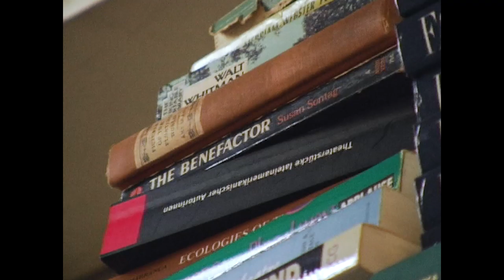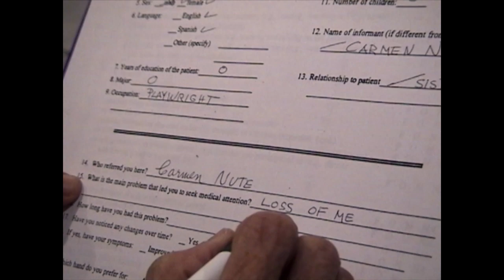Trailer: ‘The Rest I Make Up’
Maria Irene Fornes is among America’s greatest unknown playwrights. When she stops writing due to dementia, a friendship with filmmaker (and Detroit native) Michelle Memran reignites her visionary creative spirit, triggering a film collaboration that picks up where the pen left off.

Catch the metro Detroit premiere of ‘The Rest I Make Up’ at the Freep Film Festival 2019